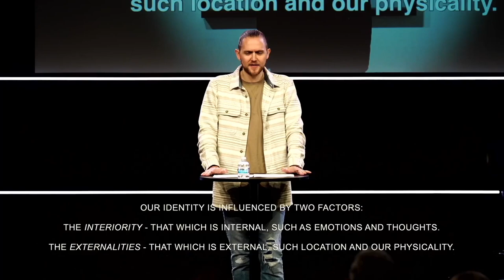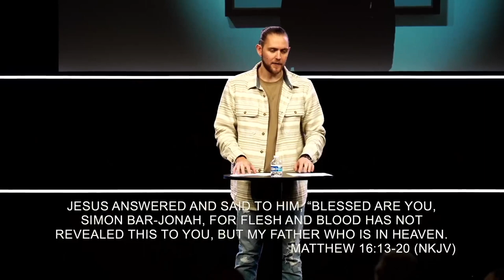Your Identity Is Not In Egypt- Cameron Bunch 4.14.2024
This is a message on your identity in Christ entitled “Your Identity Is Not In Egypt”.